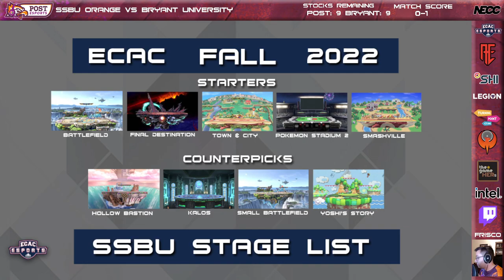Smash Orange vs Bryant University Spring 2023 ECAC Playoffs Round 1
Match starts @10:47
Shoutcaster: Frisco
Coach: Denny
Players:
Sa (Kirby)
t0rer0 (Terry)
SuperSonic (Hero)